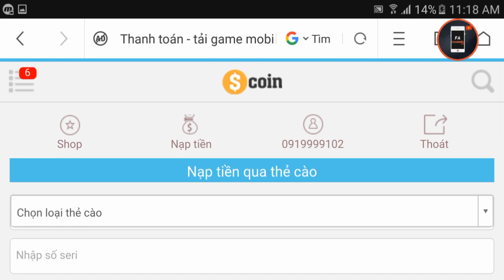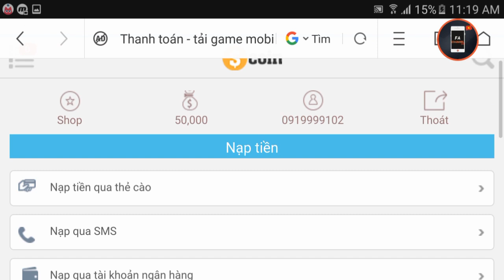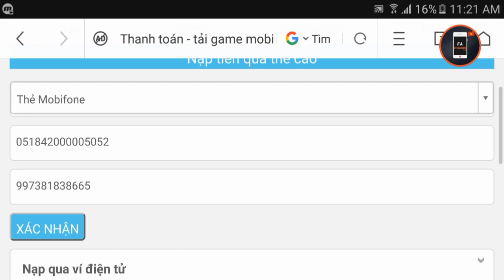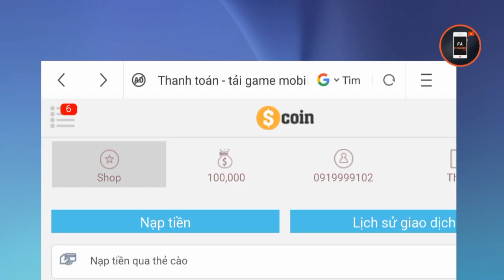Tập Kích - Hướng Dẫn Nạp Thẻ Tháng Tập Kích #2 Thẻ Siêu Lợi Nhuận | F.A Channel VN